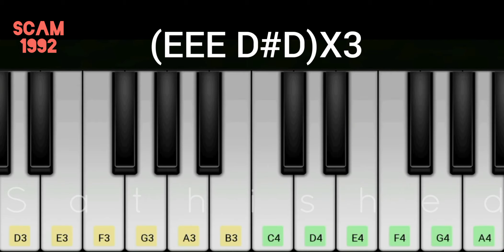SCAM 1992 | BGM | Hashad mehta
Scam 1992 bgm ✨

Perfect paino 🎹

 Hashad mehta 💥 legend😎